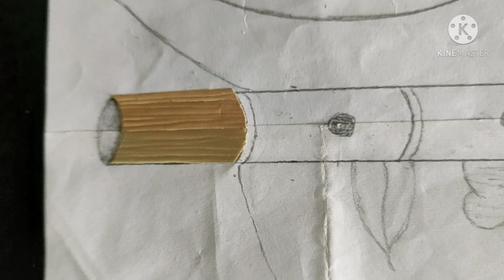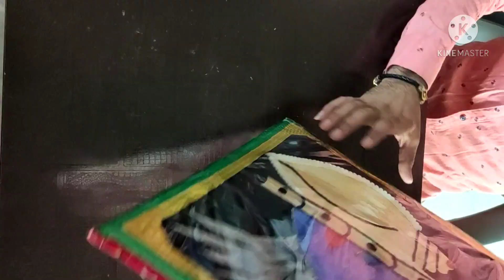how to make wheat straw art, गेहूं के डंठल से बहुत ही सुन्दर कृष्ण की फोटो, Krishna photo 👍👍❤️🔥art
how to make wheat straw art, गेहूं के डंठल से बहुत ही सुन्दर कृष्ण की फोटो, Krishna photo 👍👍❤️🔥

beautiful art Krishna
gar me padi bekar ki chijo se banye sunder decor